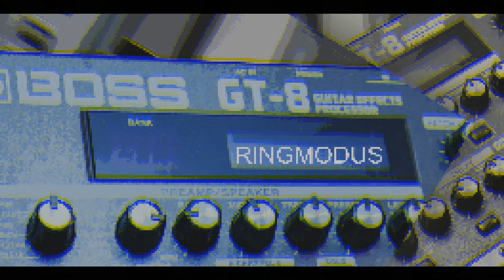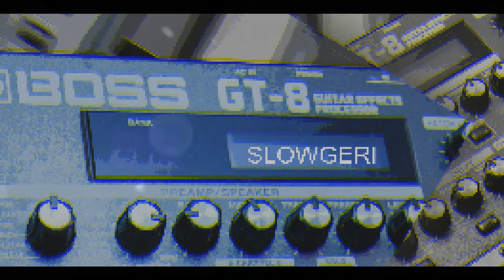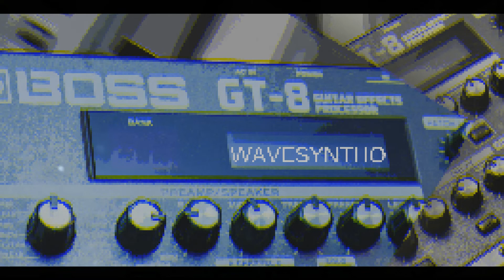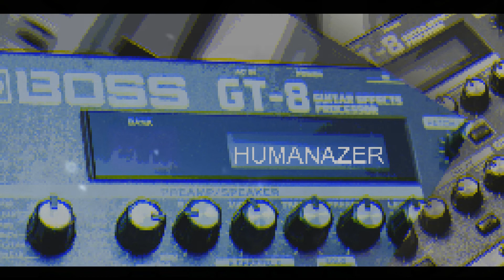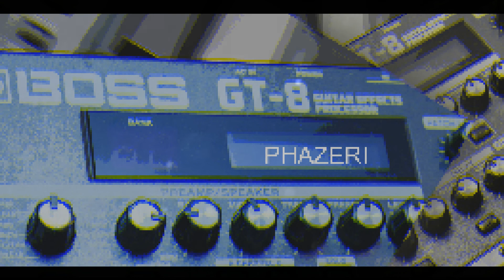BOSS GT 8 | FX TEST